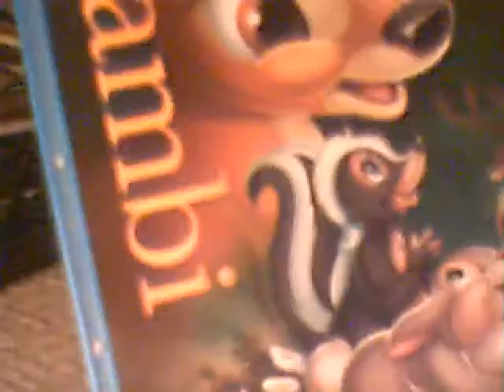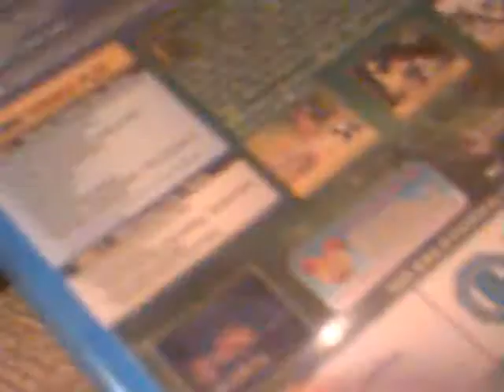bambi bluray unboxing